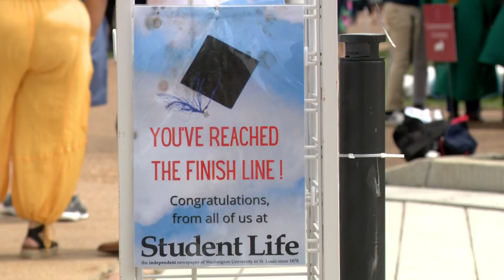Fauci warns 'rise of an anti-science sentiment' imperils democracy, social order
Dr. Anthony Fauci, the former director of the National Institute of Allergy and Infectious Diseases, on Monday received an honorary doctorate degree from the Washington University School of Medicine. He spoke to more than 3,000 graduates in the crowd.